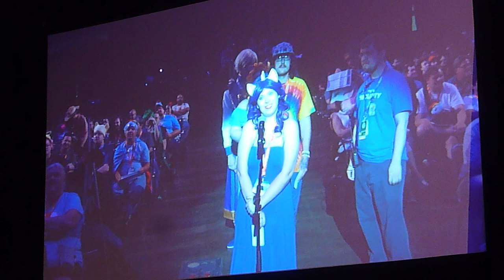Bronycon 2018 Apple Family Reunion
This Entire Channel is "NOT MADE FOR KIDS" I AM NOT A CONTENT CREATOR - I DO NOT MAKE ANY REVENUE - I DO NOT COLLECT ANY INFORMATION!!! Used to post footage recordings from different conventions/events mainly related to My Little Pony / Furries. Events for people's viewing enjoyment ONLY!!!